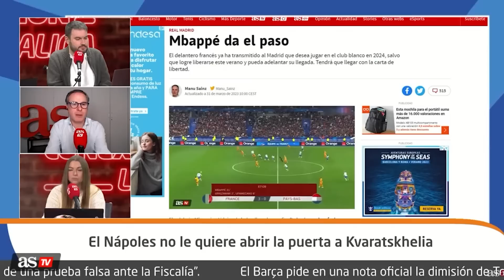MBAPPÉ - REAL MADRID | La CONDICIÓN de FLORENTINO a MBAPPÉ para su FICHAJE | AS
Manu Sainz ha contado en 'Conexión LaLiga' la condición del Real Madrid a Kylian Mbappé para poder llegar al Real Madrid en 2024. Una cláusula que permitiria al francés llegar al Real Madrid sin un pago de millones al PSG.